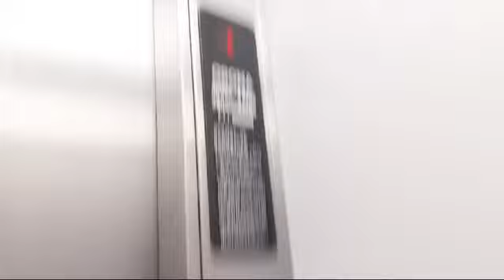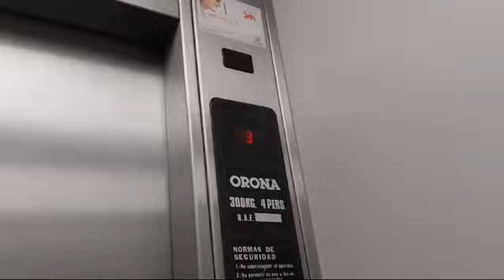2.X old Orona C. Muñoz Degraín, 4 Oviedo, Asturias, Spain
Brand: Orona
Type: Traction
Capacity: 480.Kg 6.pers
Year installed: 1992
Floors: 8 (0,1,2,3,4,5,6,7)
Location: C. Muñoz Degraín, 4 Oviedo, Asturias, Spain